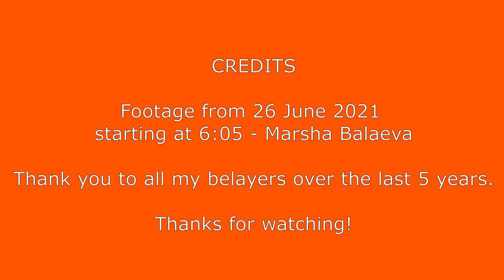Progress 8c+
Progress is a classic power endurance route on North Buttress at Kilnsey in Yorkshire first climbed by Jerry Moffatt in 1995 with very little rest and with 35 sustained moves of continuous difficulty leading to better holds before a pumpy final roof.

I started trying the route in 2017 and got close in July 2019. Despite much effort, I could not regain my highpoint level with the 8th bolt that year before being shut down in the summer heat and the arrival of seepage. I had some good attempts in 2020 after a slow start due to the pandemic but had to wait until this year to seal the deal. A newly-discovered kneebar by the 6th bolt allowed a shakeout before the redpoint crux which made the route more attainable for me this year. I think the route holds its 8c+ grade as the kneebar is not hands off for me at least.

The ascent starts at 09:30 but the best quality footage is of a close attempt a few days before, starting at 06:05

Credits: Thanks to Marsha Balaeva for footage starting at 6:05
               Title pic - Marsha Balaeva